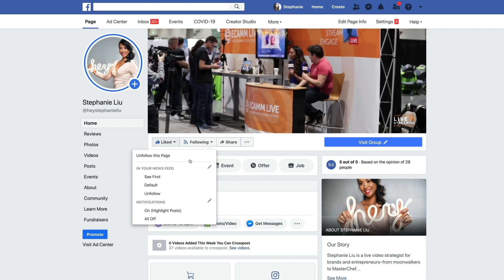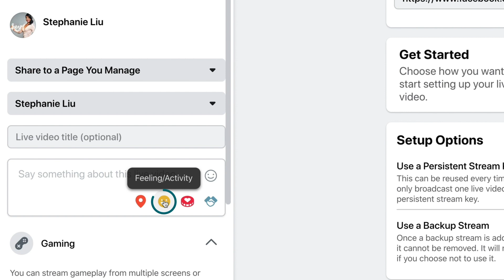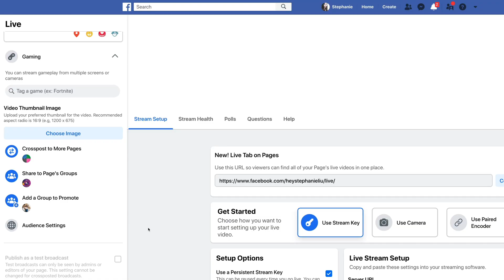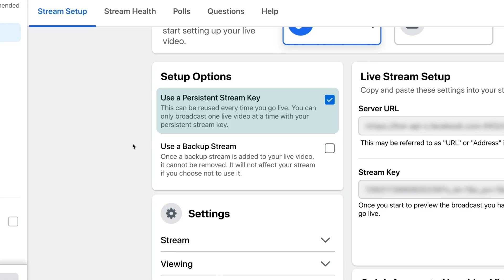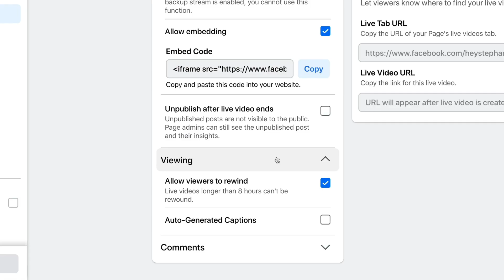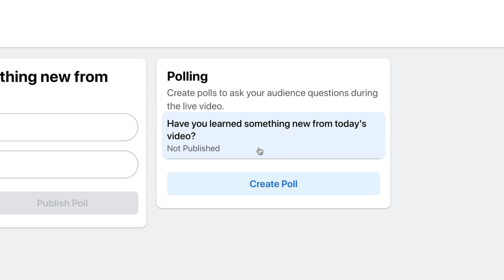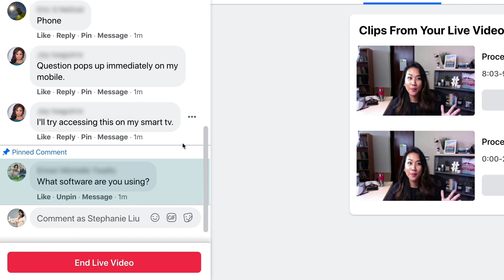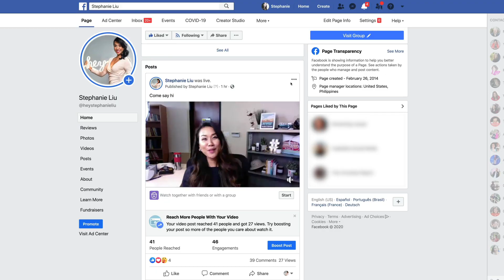How to Use Facebook Live from the Desktop: Facebook Live Producer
Want to live stream on Facebook? Wondering how to go live without third party tools?

Live video expert Stephanie Liu leads a step by step tutorial for setting up a livestream with Facebook Live Producer.

Use these pre-broadcast tips to make sure you’ve got the right tech in place for live streaming on Facebook, and learn how to activate valuable features that improve engagement and live stream management.

You’ll also find out how to customize the thumbnail for your Facebook live video.

💡 Wondering How Fellow Marketers Are Using Social Media?

00:00 Intro
00:42 Preparation Checklist
01:35 Facebook Live Producer Settings
05:33 Live Stream Set Up
09:30 Live Stream Gear Set Up
10:22 Facebook Live Producer Interface
12:37 Managing Your Video After the Stream
13:34 Additional Resources